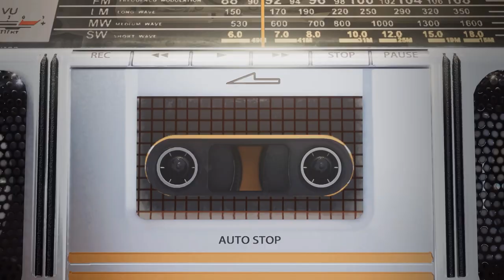CFM : Famas G2 | Recorder Promo (2023)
Famas G2 | Recorder Promo
● 你有一份毕业礼物请查收